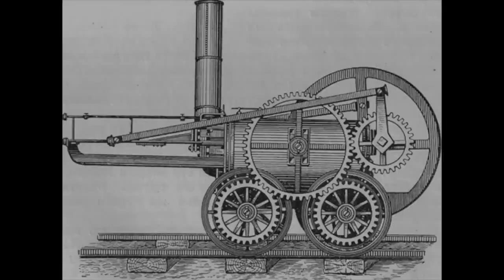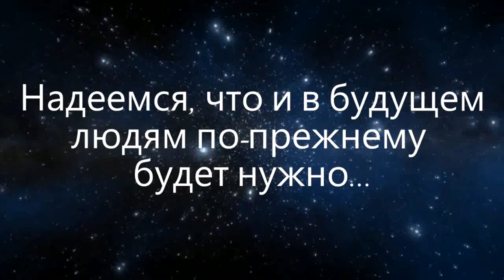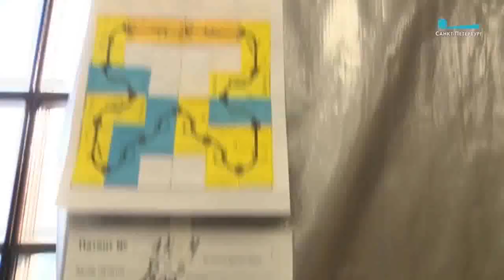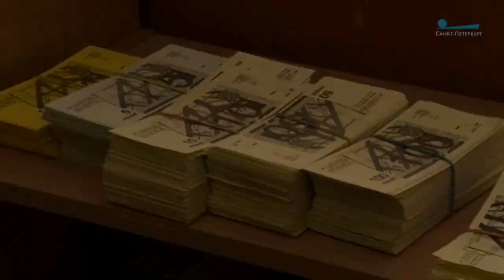Как это было. XV Чемпионат России по деловым играм. Бизнес-школа «Взмах».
Уже 15 год подряд частная школа «Взмах» проводит в Санкт-Петербурге Чемпионат России по деловым играм для школьников и студентов.
Каждый раз – это активное, умное и очень позитивное событие, которое собирает сотни ребят со всей страны. В этом году участниками Чемпионата стали более 200 человек из 7 городов России.
За три дня произошло многое: красочные церемонии открытия и закрытия, тренировочная игра, основная игра (которая и определила победителей), и конечно мастер-классы «неигровой ветки» (темой которой стало Будущее). В этом видео представлен краткий обзор основных событий юбилейного Чемпионата.